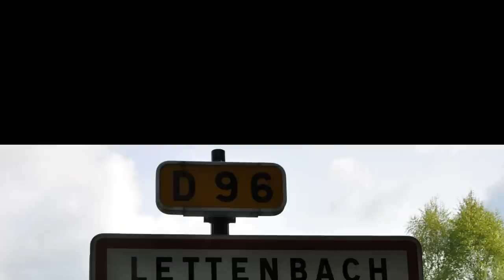Abreschviller ( FRA ) 2014 BMW Mania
Austria Racing - Pics Vorarlberg  war in Abreschviller dabei .
Ein schönes Wochenende  da durften wir  die Gastfreundschaft der Franzosen genießen.Ein kleiner Zusammenschnitt der BMW s .
Muss mich noch an die Neue Kamera gewöhnen aber Ich hoffe das es immer besser wird Viel Spaß beim Ansehen.